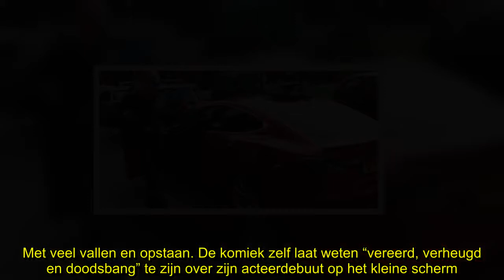✅ Philippe Geubels krijgt eigen fictiereeks op één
✍ Stand-upcomedian en presentator Philippe Geubels krijgt een eigen fictiereeks die voorlopig de naam 'Geub' kreeg. De serie wordt gemaakt door Woenstijnvis en zal bij ons bekeken kunnen worden op één. In Nederland wordt het programma uitgezonden op RTL. Eind volgende maand start Philippe Geubels met de opnames van een fictiereeks rond hem. Het zal een soort sitcom worden met Geubels zelf in de hoofdrol en gaat de naam 'Geub' dragen. Het programma wordt in de loop van 2019 gelijktijdig op één en R ...